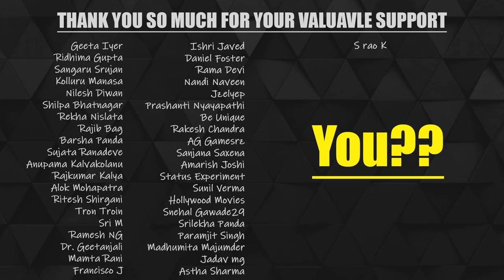Basics of Portrait Shading for Beginners - Part 2 | Portrait Shading Tutorial in Hindi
Art Materials for Beginners and Amateur Artists:

Materials Used:
You can buy Materials from below links:
✏️ Drawing Paper: